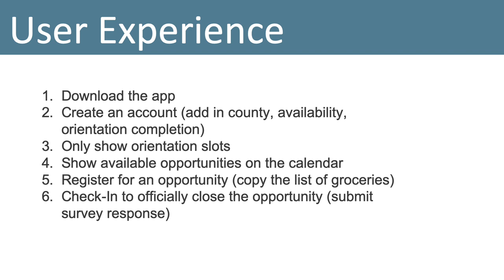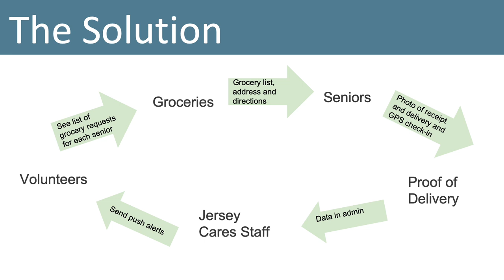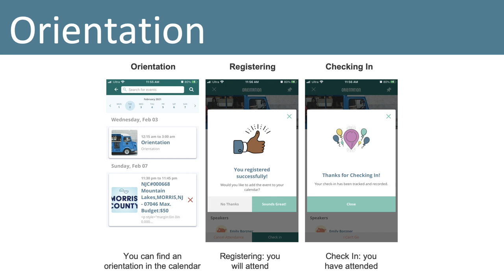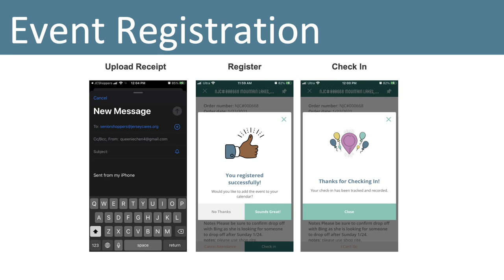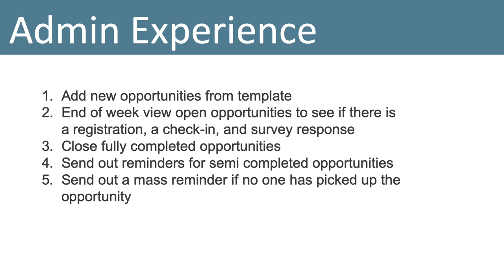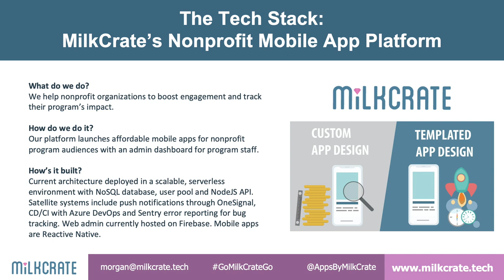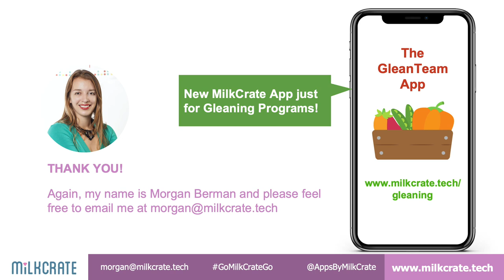Morgan Berman, Jersey Cares — Public Good App House: Apps for Food Pantries and Food Banks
Public Good App House: Apps for Food Pantries and Food Banks - Recorded July 20, 2021.

Jersey Cares app by MilkCrate
Demo by Morgan Berman, CEO & Founder, MilkCrate

Learn how MilkCrate and Jersey Cares launched an app in three weeks to help volunteers deliver groceries to seniors during COVID while saving Jersey Cares $40,000 in staff time per year.